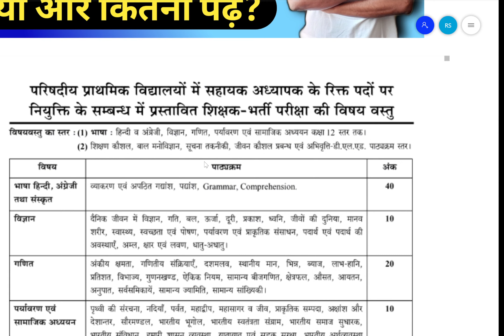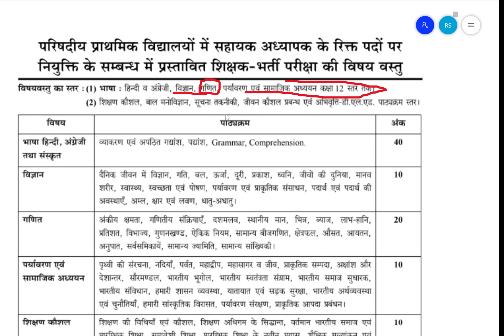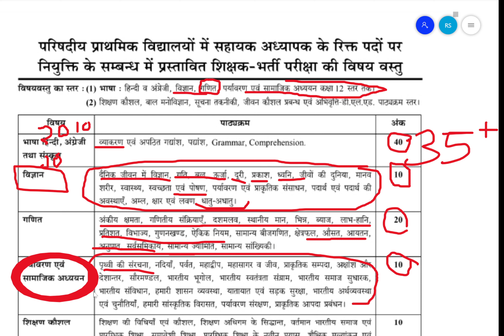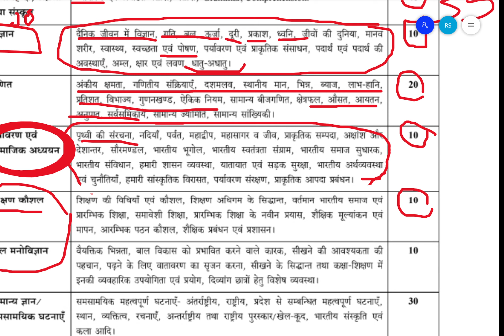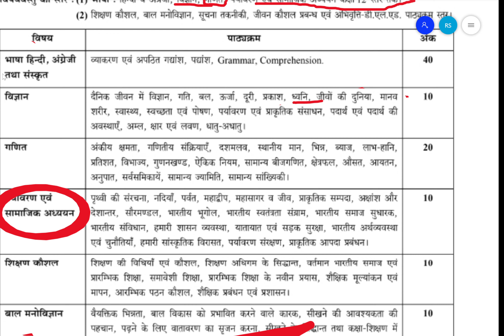UP Super TET syllabus in hindi | super tet exam pattern 2022 | Paper Pattern | Raghuvanshi Classes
SUPERTET 2020 SYLLABUS strategy सुपरटेट सिलेबस और तैयारी कैसे करें

super tet syllabus 2021 pdf

Super tet syllabus in hindi | super tet exam pattern 2022 | super tet syllabus topic wise | supertet

SUPERTET 2022 - Completesuper tet 2021,super tet 2021 syllabus,best online classes for supertet,supertet best online coaching
set ki taiyari kaise karen
super tet preparation
super tet preparation 2022 Information,
Age, Eligibility, Exam Pattern, Syllabus, Selection Process